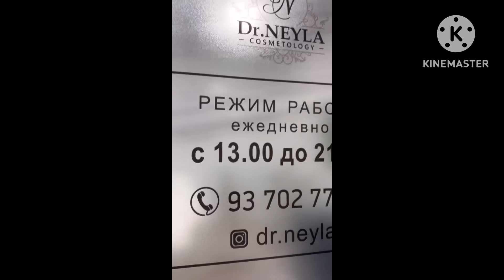Стоматолог// Косметолог Фассони кардем!